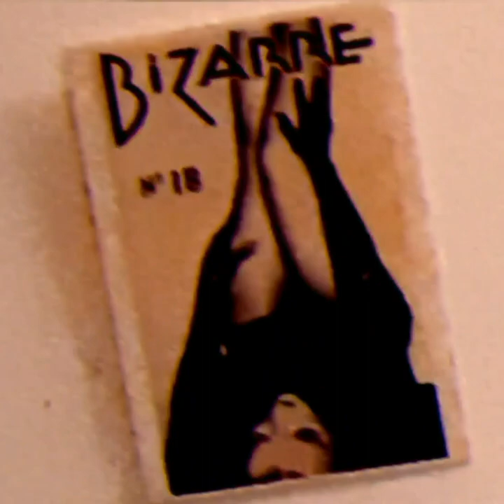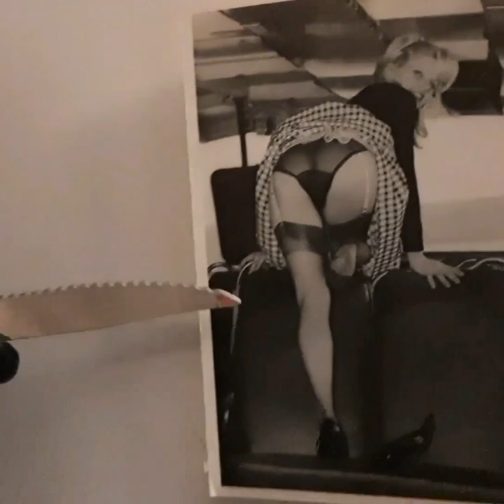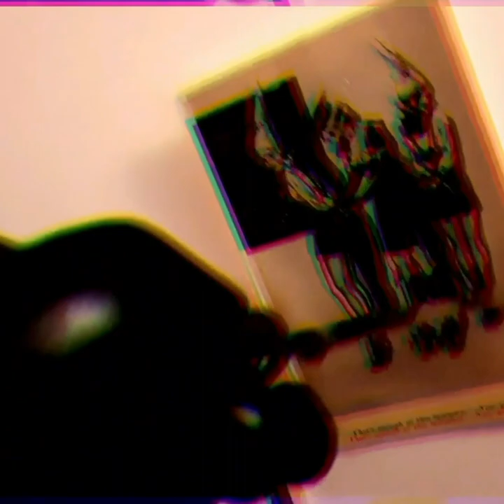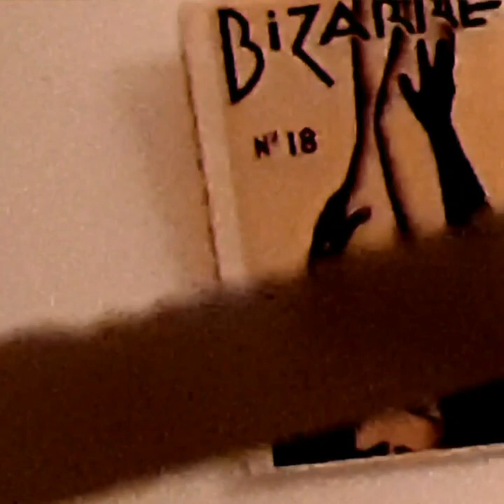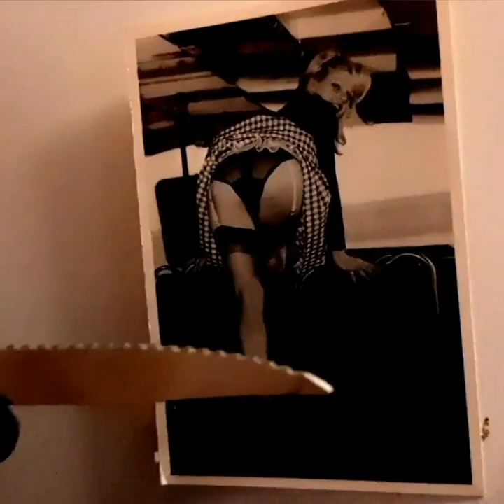Gold Top Baby (night version)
First single by Gold Top Baby (AKA Dorian from the Long Blondes)